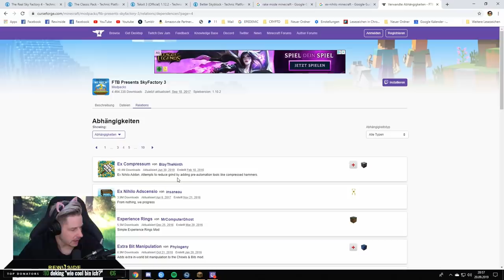DAS ENDE von MINECRAFT mit TRYMACS! Wir zerstören die ganze MAP!